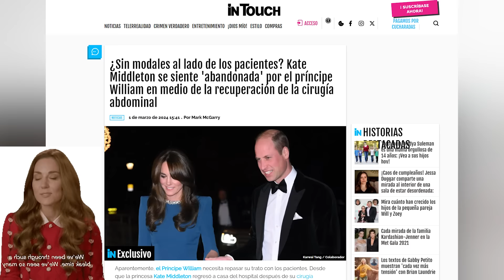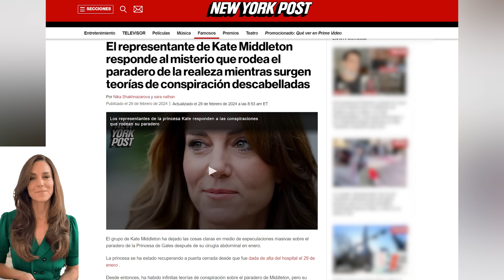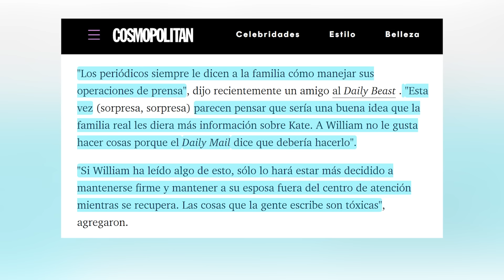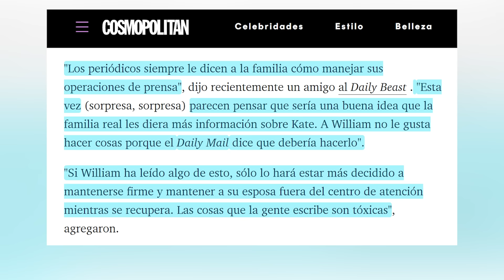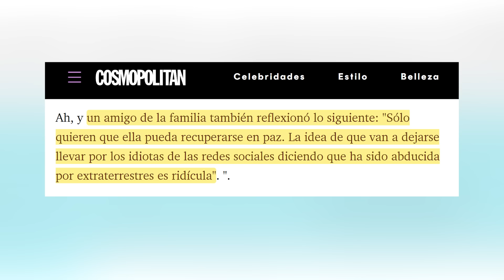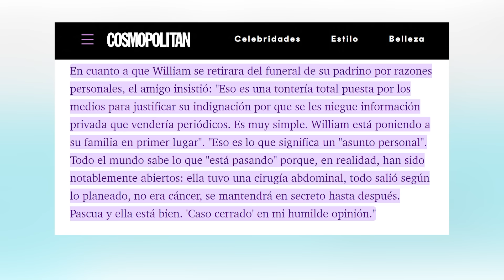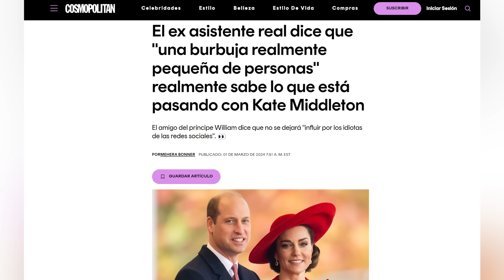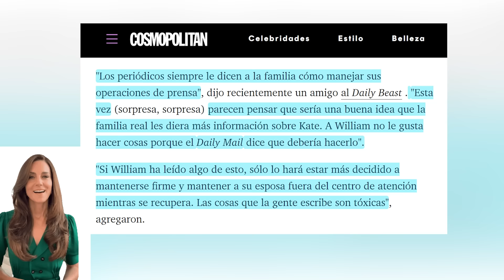AMIGO de Kate Middleton ESTALLA Y CUENTA TODA LA VERDAD mientras William enfurece por las presiones